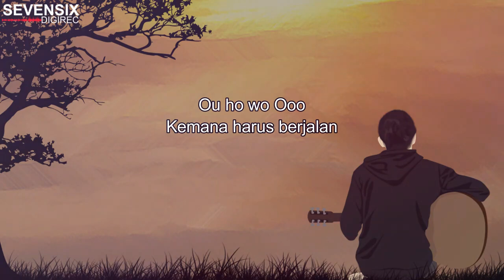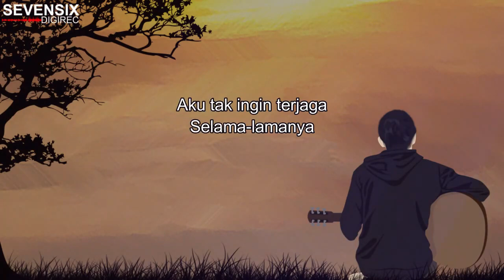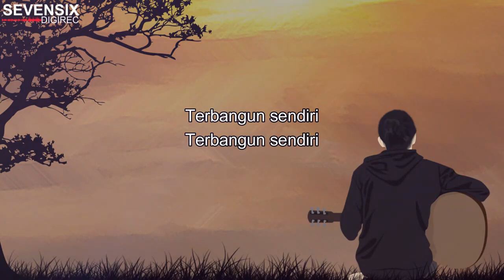NOAH - Terbangun Sendiri (Instrumental) | Akustik Cajon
Song: Terbangun Sendiri
Artist: Noah
Album: Seperti Seharusnya
Songwriters: Nazriel Irham

Musik Instrumental dari lagu NOAH yang berjudul Terbangun Sendiri.
Lagu ini saya rekam ulang versi akustik full band hanya untuk apresiasi kepada NOAH Band
atas lagu-lagunya yang menurut saya sangat keren.

Terima kasih